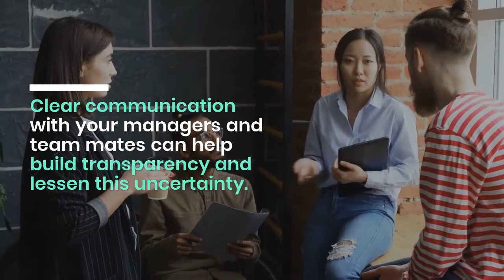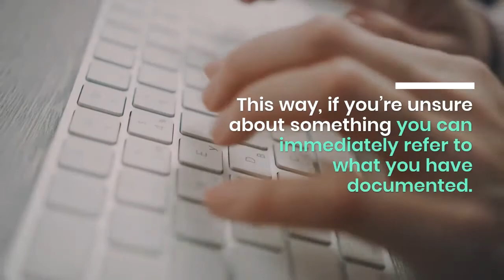Working from home - A GAR best practices guide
With the COVID-19 situation escalating worldwide, companies are adopting work from home measures. Here are some useful tips if you are working from home.